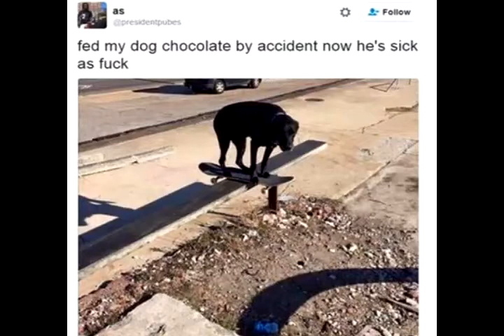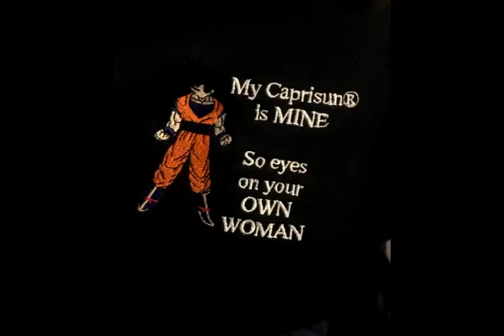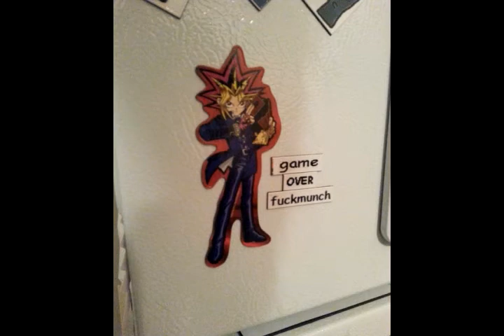Was I Stupid Dreaming I was an Epic, or am I an Epic Dreaming I'm Stupid?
The answer is a resounding "Probably."

Songalongadingdongs:
0:00 - Panthro (Thundercats)
0:05 - SHOW ME YOUR DAZZLING SMILE! (Super Robot Wars GC)
0:09 - GearX2 - Frog's Metal Trigger
0:14 - Oath by Starlight (Super Robot Wars V)
0:19 - Etude pour les petites supercordes (Clannad)
0:23 - Big Blue (Mario Kart 8)
0:29 - Ant Land (Chameleon Twist)
0:33 - Motorhead - In the Black
0:38 - Brand New Mexico -T. Hawk Ending- (Super Street Fighter II Turbo HD Remix)
0:44 - Unknown from M.E. (Sonic Adventure)
0:46 - Miror B. Battle (Pokemon XD: Gale of Darkness)
0:49 - SNES Rainbow Road (Mario Kart 8)
0:55 - Mason vs. Princess Superstar - Perfect (Exceeder)
0:57 - Ambassadors of Funk - King of the Koopas (SMB3)
1:02 - Ice Man (Super Robot Wars OGs)
1:06 - Mute City (Mario Kart 8)
1:11 - Troublemakers (Fate/Stay Night)
1:16 - 24 Hour Cinderella (Yakuza 0)
1:21 - Cabaret Sunshine -Fake Love- (Yakuza 0)
1:26 - Kyou no Shokutaku (Fate/Stay Night)
1:30 - Ignited (Mobile Suit Gundam SEED Destiny)
1:34 - Koji Kondo - Oath to Order
1:39 - Fever ☆ Time (Yakuza 0)
1:43 - Grimoire of Alice (Touhou Kaikidan ~ Mystic Square)
1:46 - Fuji-nee's Theme (Fate/Stay Night 2006)
1:51 - Pavor Nocturnus (Soul Calibur V)
1:56 - Devilman no Uta (Devilman Crybaby)
2:02 - Anthrax - Metal Thrashing Mad
2:12 - Del tha Funkee Homosapien - If You Must
2:17 - Snoop Dogg - Doggy Dogg World
2:19 - Force Addiction (Yakuza 0)
2:24 - Jinjo Village Caves (Banjo-Tooie)
2:28 - ×3Shine (Yakuza 0)
2:31 - Crotchduster - Big Top Williams
2:37 - Cascade Capers (Donkey Kong Country 3)
2:42 - PSY - Daddy
2:47 - Koji Kondo - Music Box House
2:54 - Motorhead - The Chase is Better Than the Catch
2:59 - Carcass - Corporal Jigsore Quandry
3:03 - Kanjite Knight (Shin Mazinger)
3:07 - Windy & Co. (Conker's Bad Fur Day)
3:14 - The Black Mages - Premonition
3:19 - JAM Project - Dragon Storm
3:23 - Fist Bump -Piano- (Sonic Forces)
3:28 - Theme of Hidden Character (Marvel vs. Capcom)
3:32 - Theme of Dr. Doom (Marvel vs. Capcom 3)
3:39 - Motorhead - You Better Run
3:43 - Toby Fox - Megalo Strike Back
3:46 - Clash on the Big Bridge Ver.4 (DISSIDIA Final Fantasy -Arcade-)
3:52 - Blind Guardian - Mordred's Song
4:00 - Hyrule Circuit (Mario Kart 8)
4:05 - Zoku Main Theme Kashouhen (Zoku Sayonara Zetsubou Sensei)
4:12 - Yatsu no Mei wa Domon Kasshu (G Gundam)
4:17 - Shinobiyoru Fuan (Muv-Luv)
4:22 - Mission Accomplished (Star Fox 64)
4:26 - This Illusion -Instrumental- (Fate/Stay Night)
4:41 - Game Over (Contra 4)